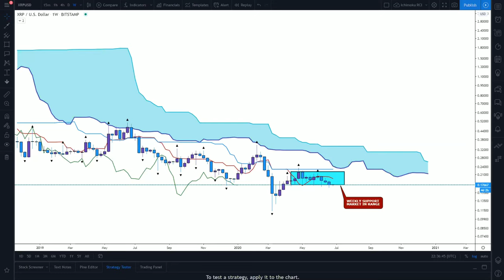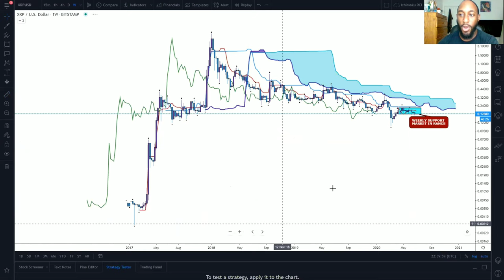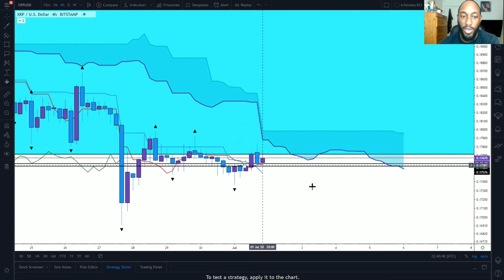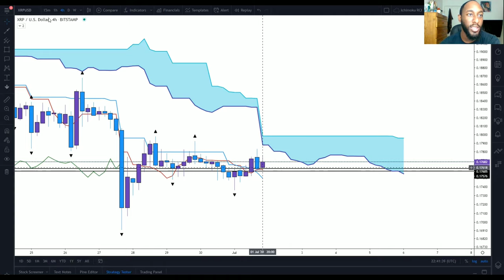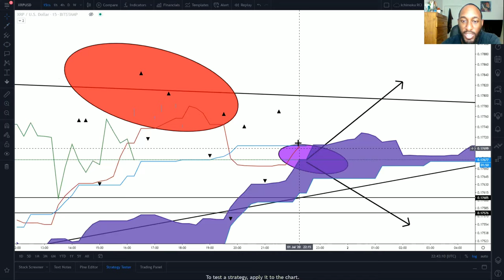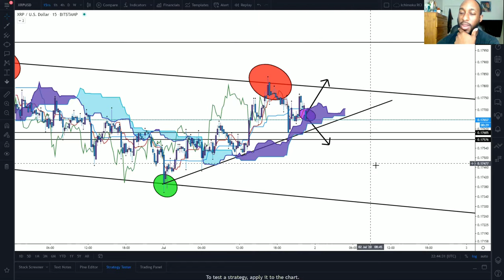XRP vs USD Ichimoku Cloud Analysis Trade Set Up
Today we will be doing ichimoku cloud analysis on XRP vs USD getting a trade set up for day trading.

Trading in this volatile market were looking for a potential trade opportunity that will give us a better view over the market.

Stay tune and find out where this market will be heading.

$CloudLife78

🔹️XRP ADDRESS:
rw2ciyaNshpHe7bCHo4bRWq6pqqynnWKQg

🔸️ICHIMOKU VIDEOS🔸️

/licenses/...

C
CA
CAS
CASH
CASH F
CASH FL
CASH FLO
CASH FLOW
CASH FLOW
CASH FLO
CASH FL
CASH F
CASH
CAS
CA
C